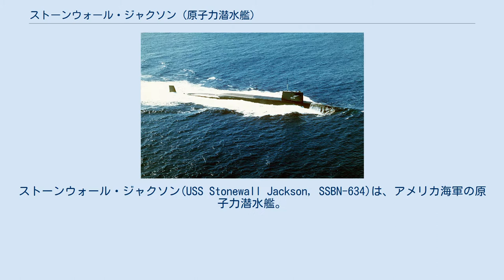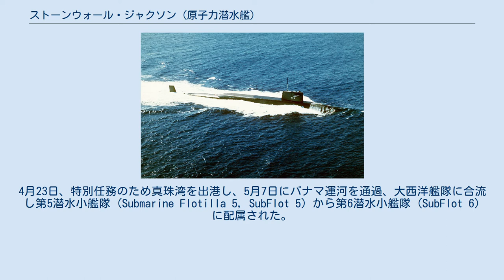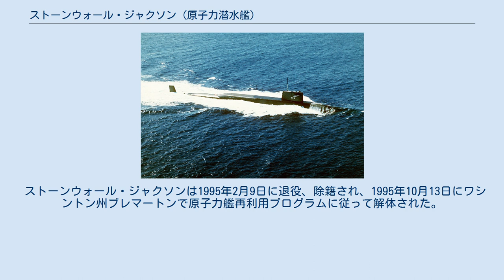ストーンウォール・ジャクソン (原子力潜水艦)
ジェームズ・マディソン級原子力潜水艦
ストーンウォール・ジャクソン(USS Stonewall Jackson, SSBN-634)は、アメリカ海軍の原子力潜水艦。
ジェームズ・マディソン級原子力潜水艦の8番艦。
艦名は「ストーンウォール」と渾名されたアメリカ連合国の将軍、トーマス・J・ジャクソンに因む。
ジャクソン将軍に因んで命名された艦としては第一次世界大戦後に建造したタンカー(IX-185)以来3隻目（先の2隻はストーンウォールと名付けられた。南北戦争時に南軍が発注し、戊辰戦争時に明治新政府が購入し東艦と改名したストーンウォール号を含めると4隻目となる）。
 ストーンウォール・ジャクソンの建造は1961年7月21日にカリフォルニア州ヴァレーホのメア・アイランド海軍工廠に発注され、1962年7月4日に起工した。
1963年11月30日にジュリア・クリスチャン、マカフィーによって進水し、1964年8月26日にブルー班艦長ジョン・H・ニコルソン中佐およびゴールド班艦長リチャード・A・フロスト中佐の指揮下就役した。
 ストーンウォール・ジャクソンは9月3日にヴァレーホを出航し、整調巡航のためフロリダ州ケープカナベラルへ向かう。
ブルー班乗組員はミサイル発射訓練を無事に終え12月2日にゴールド班と交代した。
12月16日にゴールド班乗組員がミサイル発射に成功すると、ストーンウォール・ジャクソンは整調巡航を完了するため太平洋へ向かう。
1965年2月13日に整調後の信頼性試験に入り、その後ワシントン州バンゴールで海外配備のための最終準備を行う。
4月にストーンウォール・ジャクソンは最初の戦略抑止哨戒を開始した。
 1965年6月にゴールド班乗組員はグアムのアプラ港でブルー班と交代する。
ストーンウォール・ジャクソンは続く5年にわたって同港を拠点として哨戒任務を行った。
1970年の春に大西洋艦隊に配属替えされる。
4月23日、特別任務のため真珠湾を出港し、5月7日にパナマ運河を通過、大西洋艦隊に合流し第5潜水小艦隊 (Submarine Flotilla 5, SubFlot 5) から第6潜水小艦隊 (SubFlot 6) に配属された。
8日後にストーンウォール・ジャクソンはコネチカット州ニューロンドンに到着した。
 ストーンウォール・ジャクソンはニューロンドンで5月の後半を維持のために過ごす。
その後6月1日に南に向けて出航し、6月7日から10日まで海軍兵学校に停泊、士官候補生の訓練を行い続いて特別任務に赴く。
7月の第1週にサウスカロライナ州チャールストンでミサイルを降ろし、7月10日にニューロンドンに到着した。
7月15日、ストーンウォール・ジャクソンはグロトンのエレクトリック・ボート社のドック入りし、ポセイドン C-3 ミサイル運用のための改修が行われた。
作業は1971年10月29日に完了し、ブルー班乗組員が巡航の準備を始めた。
1971年10月から1972年3月までブルー、ゴールド両班の乗組員はアメリカの南東海岸でそれぞれの整調巡航を行った。
3月4日にグロトンに帰還、8日にエレクトリック・ボート社で整調後の信頼性試験を行う。
 4月7日にストーンウォール・ジャクソンはチャールストンでに向けて出航し、改修後初の大西洋における戦略抑止哨戒の準備に入る。
 ストーンウォール・ジャクソンは1995年2月9日に退役、除籍され、1995年10月13日にワシントン州ブレマートンで原子力艦再利用プログラムに従って解体された。